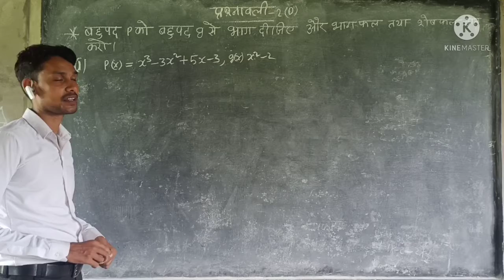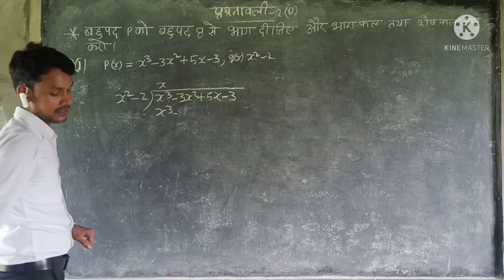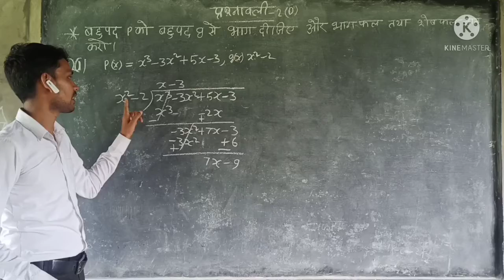कक्षा10 गणित मनोहर रे प्रश्नावली 2Dप्रश्न संख्या 7(I)-anil sir